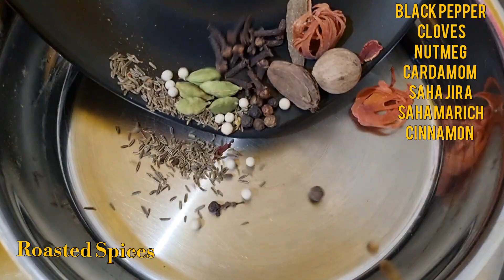খুব সহজেই বাড়িতেই বানিয়ে ফেলুন বিরিয়ানি || Restaurant style Biryani এখন বাড়িতেই